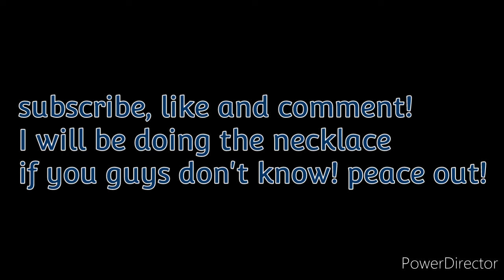playing escape the running head!